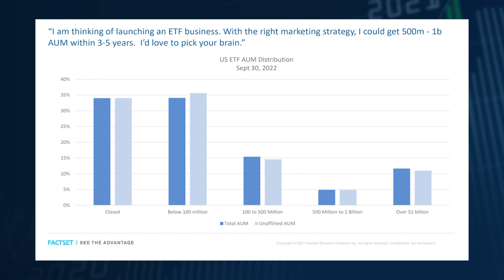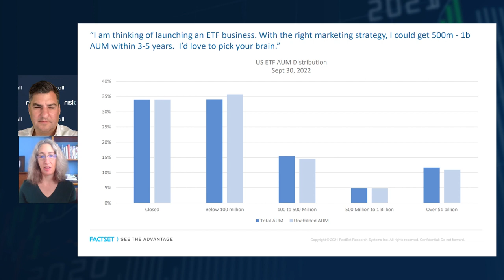Elisabeth Kashner joins MKT Call - December 8, 2022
Elisabeth Kashner joins the MKT Call to discuss ETF trends.